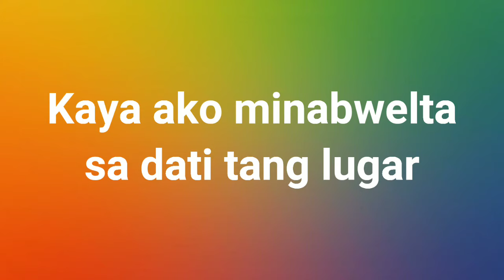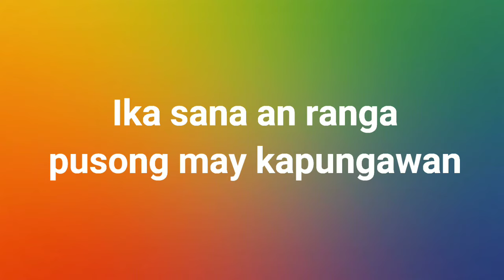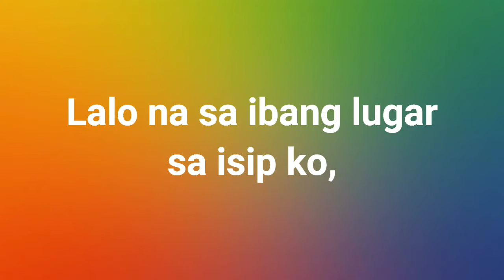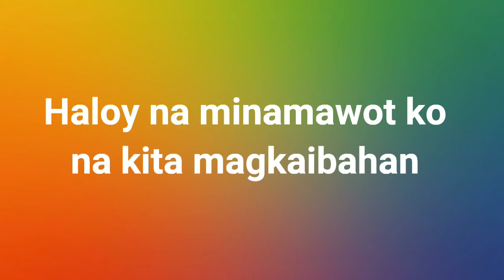IKA SANA (Bikol Song)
*SONG DETAILS*
Song Title: IKA SANA
Singer: Renato Balderama
Words & Music: Domingo V. Zafe
Produced by: Ibalong Records
Language: Central Bikol